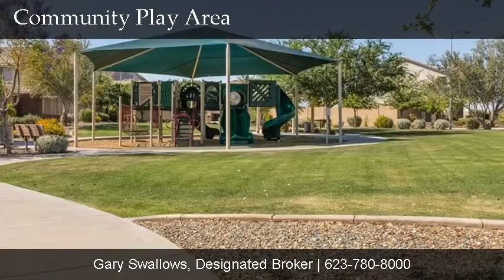27216 N 51ST Glen, Phoenix, AZ, 85083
27216 N 51ST Glen

Contact Gary Swallows, Designated Broker for more information.